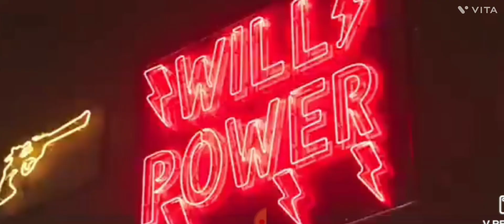top 10 south indian dancers.allu Arjun,appu,deva, Vijay, NTR,chiru.